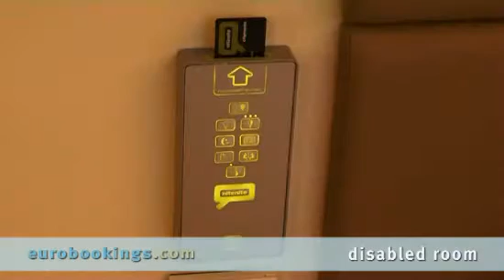Video clip Hotel Nitenite in Birmingham by Eurobookings.com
This video from Hotel Nitenite in Birmingham is made by
EuroBookings.com to give you a better impression of the Room Types,